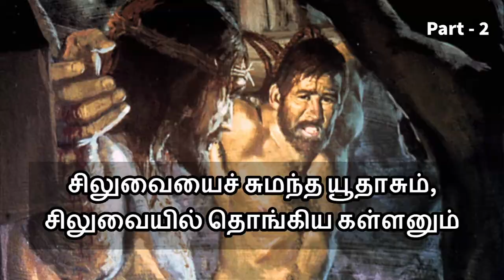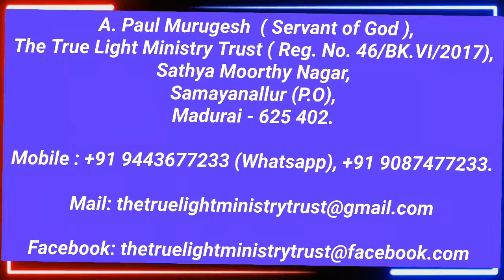சிலுவையைச் சுமந்த யூதாசும், சிலுவையில் தொங்கிய கள்ளனும் | பகுதி - 2 | Tamil | A.Paul Murugesh.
சிலுவையைச் சுமந்த யூதாசும், சிலுவையில் தொங்கிய கள்ளனும்

பகுதி - 2

Judas carrying the cross and the thief hanging on the cross

Part - 2

A. Paul Murugesh  ( Servant of God ),
The True Light Ministry Trust ( Reg. No. 46/BK.VI/2017),
Sathya Moorthy Nagar,
Samayanallur (P.O),

P Issac Paul. (Assistant  Servant Of God)

P. John Paul @ P. John Paul Walker ( Assistant Servant Of God)